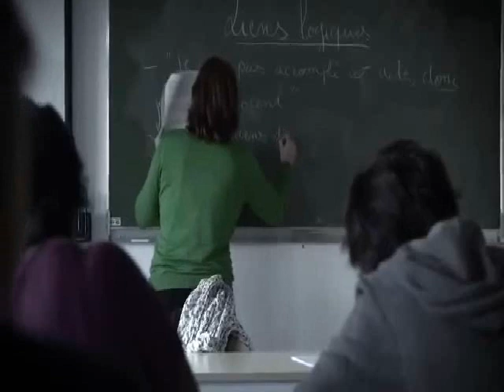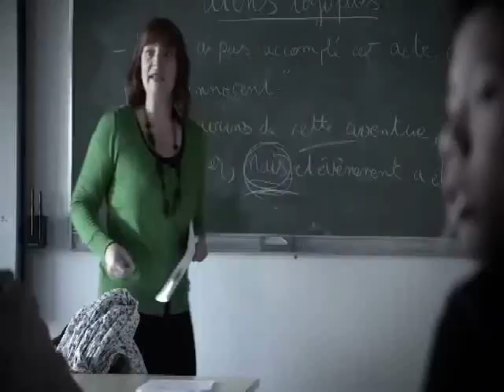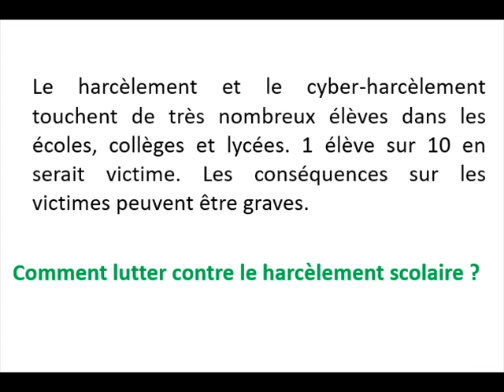Emc Harcèlement scolaire introduction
Introduction du chapitre d'EMC sur le harcèlement en classe de 6e